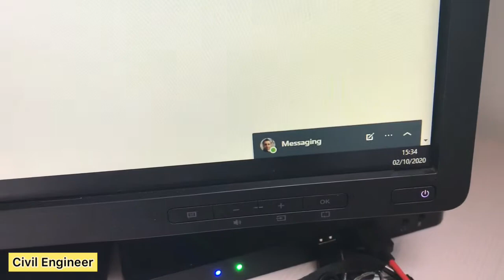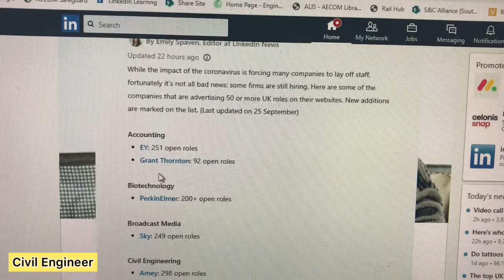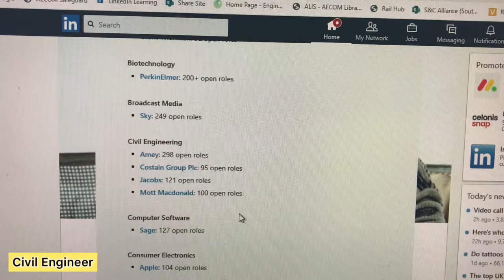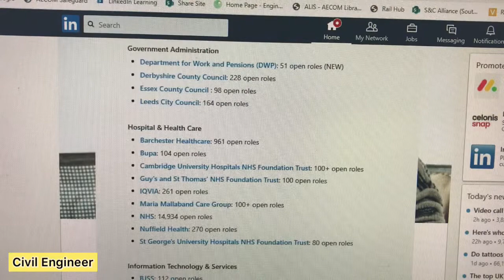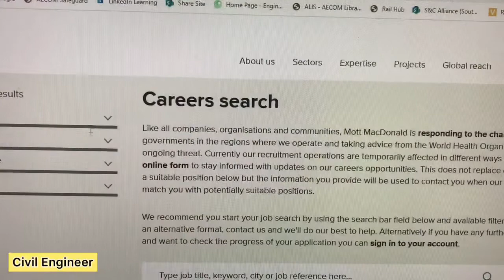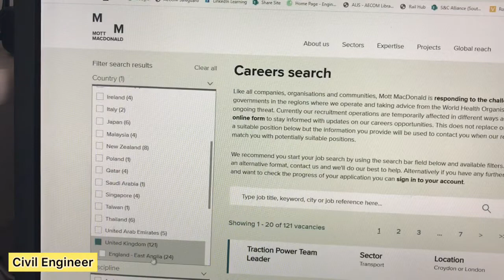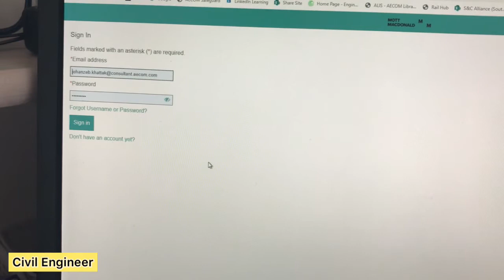Civil Engineering jobs in UK |how to apply for jobs in UK| how to find part time jobs in UK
Hello Everyone,
If you would like help, assistance or guidance with civil engineering construction, design, planning, management and execution, contact me on below and I'm sure, I'll accommodate your requirements in the future videos.

Bulb - Play your part in climate change (the only 100% renewal energy supplier to households and one of the cheapest in the UK)
use the link below and you will get £50 off your energy bill when you switch over from your current supplier - Easy Savings!

Other videos you may be interest in;
how to pay tuition fee with part time jobs in UK | part time jobs in uk for international students

Indian in UK | how to find jobs | how to get PR / ILR in UK | Kiran's story on ILR

uk student visa | delay reasons| uk study visa | uk student life | study in the UK | uk visa service

job hunting | how to find jobs in UK | CV writing | how much I earn as a Civil Engineer

A practical day in the life of Civil Engineer UK | how much i get paid for the DAY?